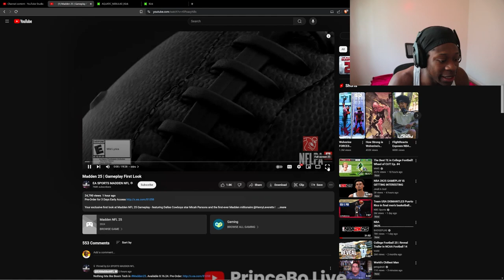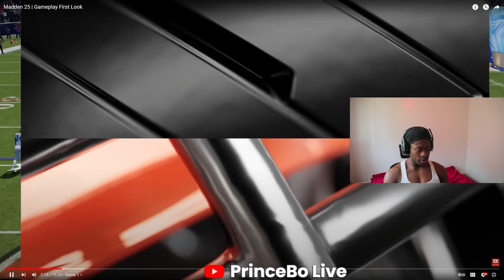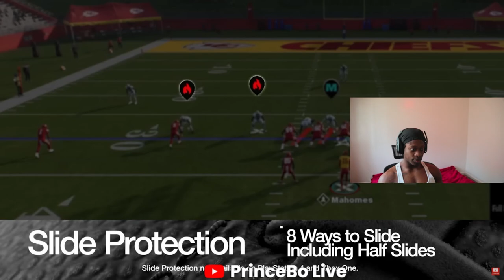Madden 25 | Gameplay First Look.. (REACTION)